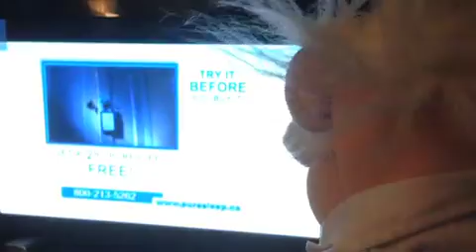Dr Moody goes Bear Hunting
doctor moody is taking his assistant out bear hunting